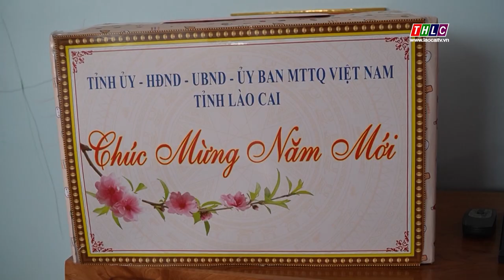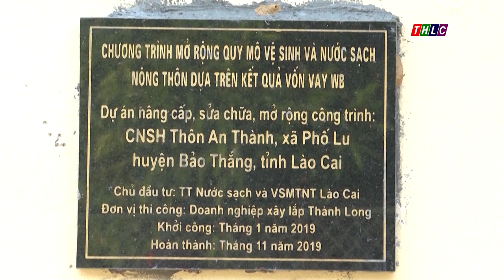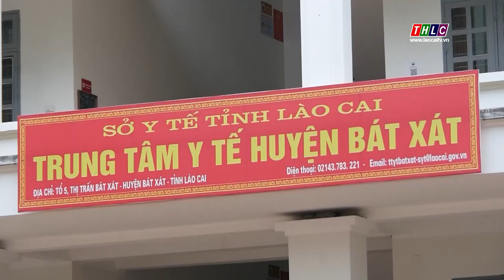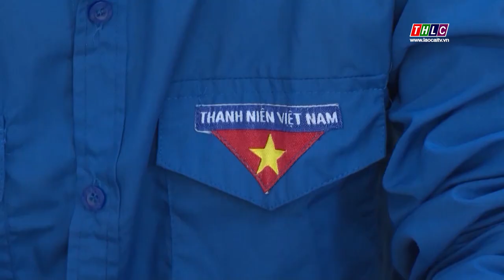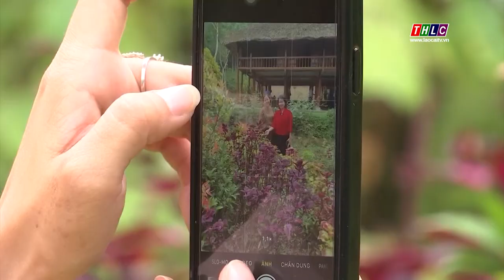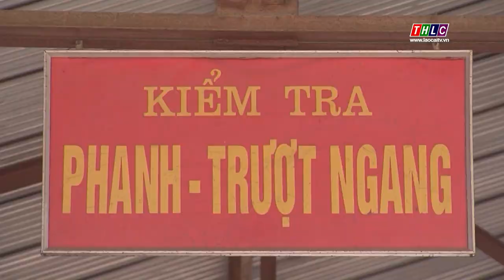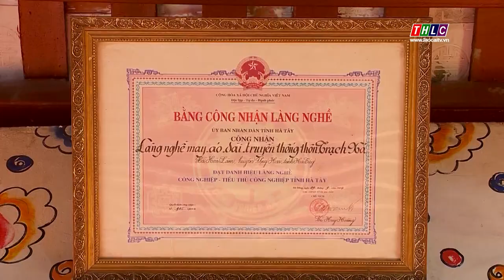Thời sự Lào Cai 22h00 (19/1/2023) | THLC